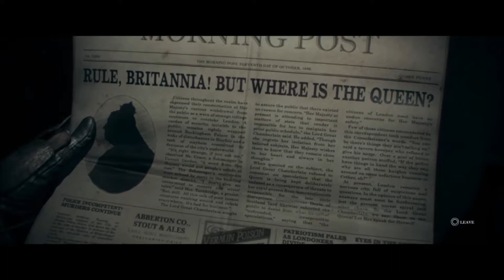The Order: 1886 - Reunite/Lets Do This - Walkthrough - Part 8 (PS4)